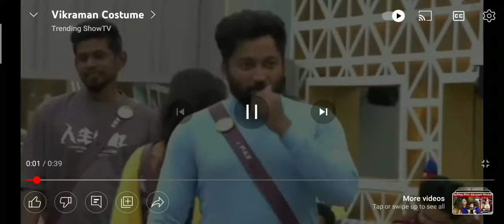vikraman walks as a model